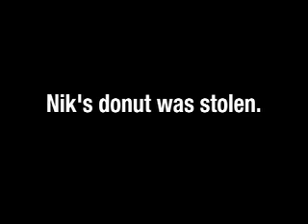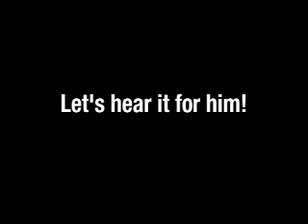The Missing Donut, Part 2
The Donut tracking device takes Nik to the donut and reveals who the donut bandit is. But is Nik upset? Find out. From the mind of the Miami Vineyard.